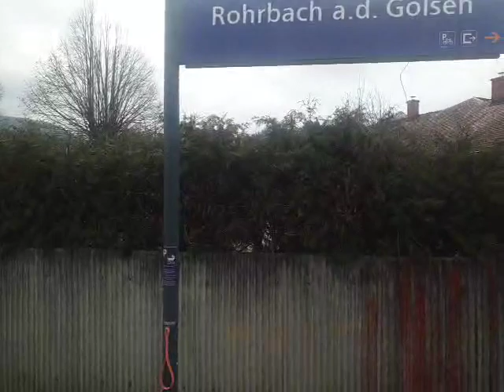von traisen nach Rohrbach an der gölsen um 13:34 am 17.12.2021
leobersdorfer bahn bahnkilometer 56 bis 46